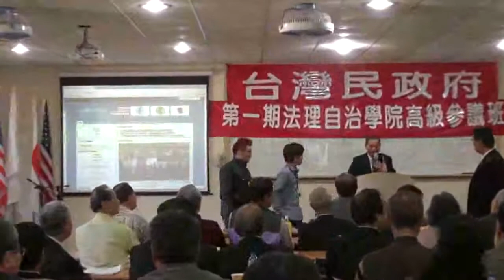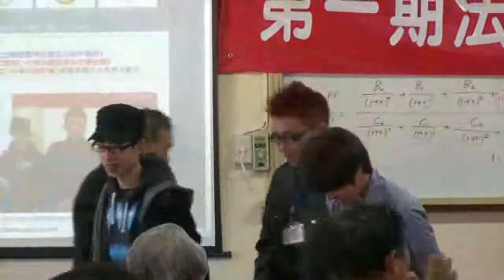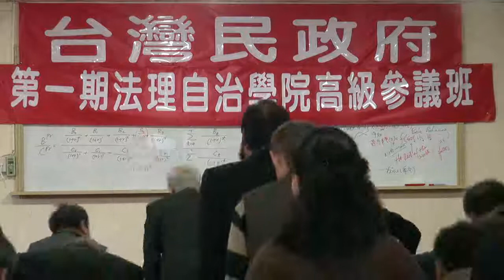120212-12-閉幕詞-蔡吉源-台灣民政府高級參議班第一期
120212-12-閉幕詞-蔡吉源-台灣民政府高級參議班第一期